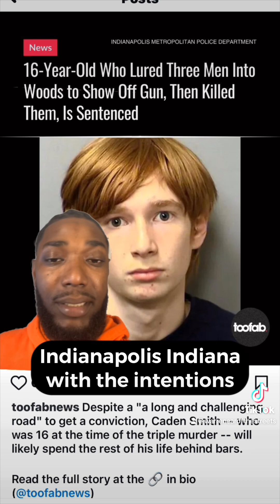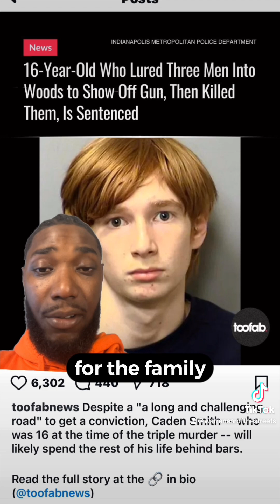16 Year old Caden Sentenced To 129 Years